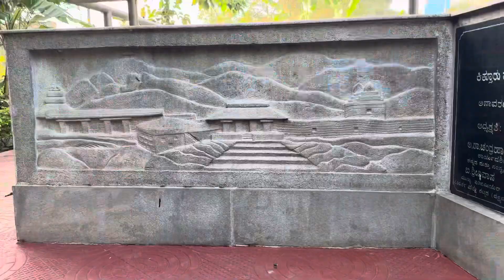History of Kittur Rani Channamma sculpture and carving in art park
About video History of Kittur Rani Channamma sculpture and carving in art park
srinivasa Kalyan
BY Krishna Naik
Art Tech